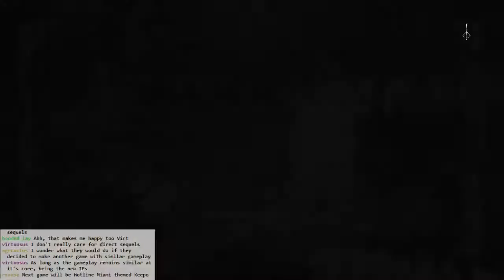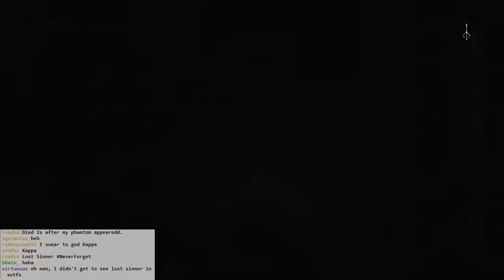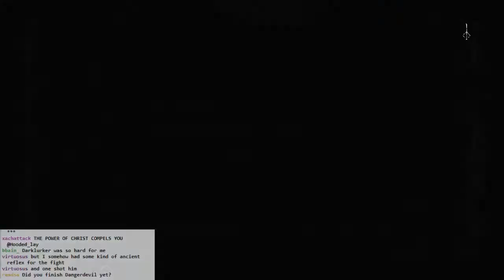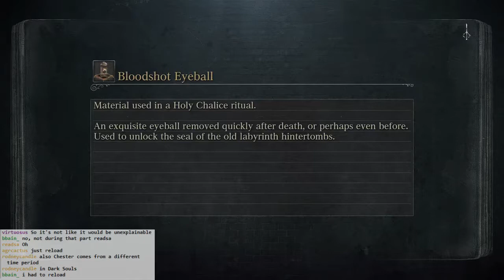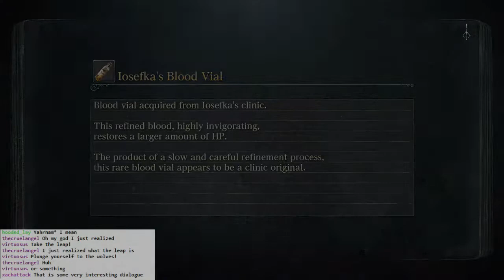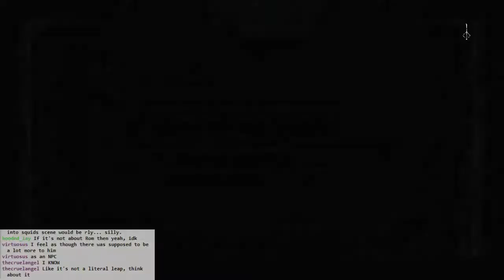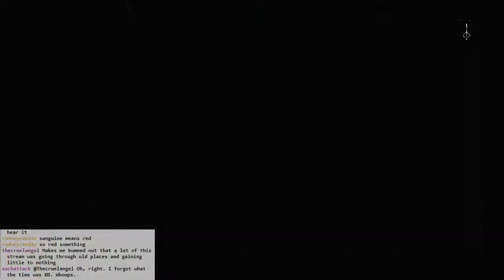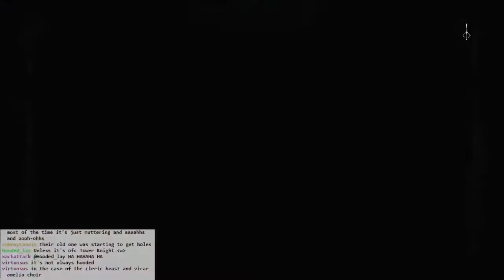Bloodborne BLIND #065 - Grar, Nothing Still Happens! Part 2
More wandering around all areas looking for something. I still don't find anything. Sigh. Yet again, probably not worth watching this one.